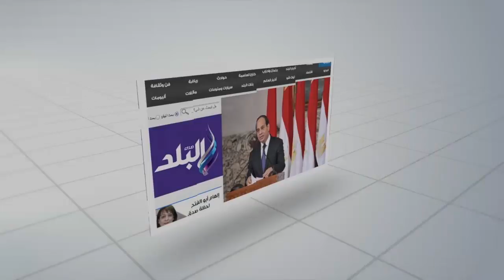صدى البلد | ننشر أبرز مواد قانون قيد وتسجيل المحررات